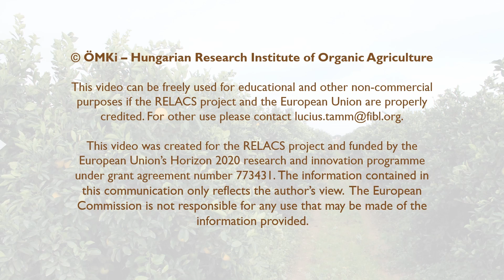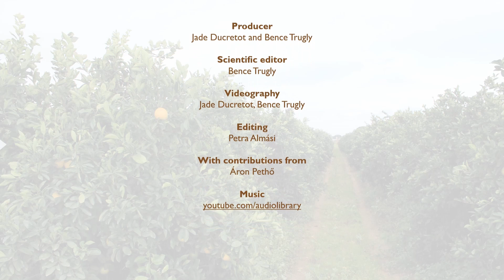Rézhelyettesítő kísérlet paradicsomkultúrában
A RELACS projekt keretében felmérést végzünk hazánkban a jelenlegi rézhasználattal kapcsolatban, valamint on-farm körülmények között vizsgáljuk a potenciális rézpótló szer, a tagatóz peronoszpóra, valamint fitoftóra elleni hatékonyságát szőlő, illetve paradicsom kultúrában.

A RELACS Európai Uniós projekt fő célja, hogy felmérje a résztvevő EU-s országok ökológiai ágazatainak jelenlegi igényeit a külső forrásból származó input anyagokra, és megoldásokat nyújtson a vitatható anyag-felhasználás kiváltására.

A RELACS projekt az Európai Unió Horizont 2020 program támogatásával jött létre koordinációs és támogatási tevékenység keretében, GA 773431 szám alatt.